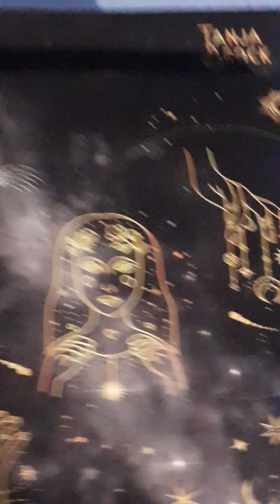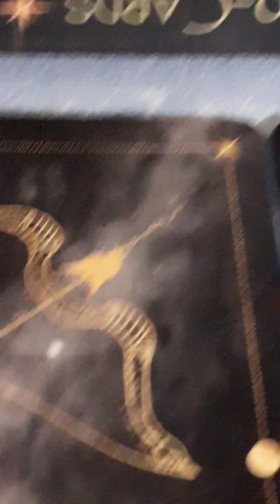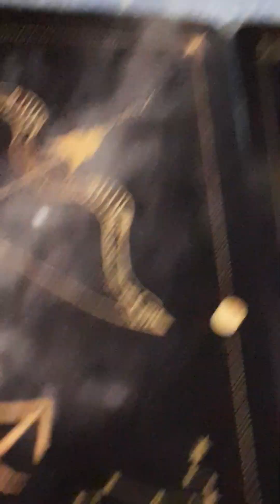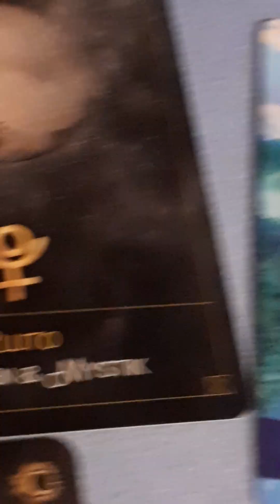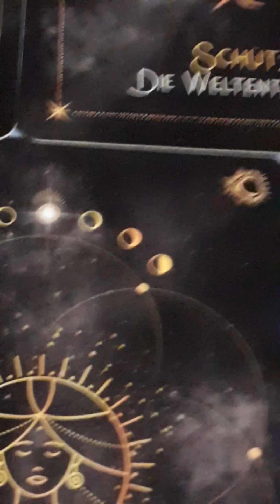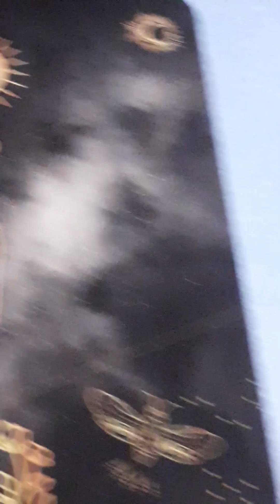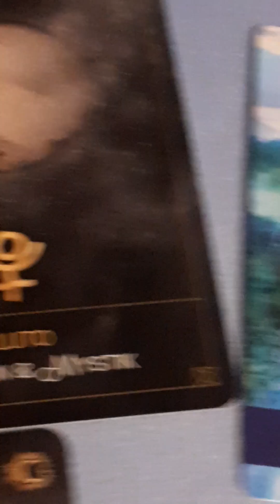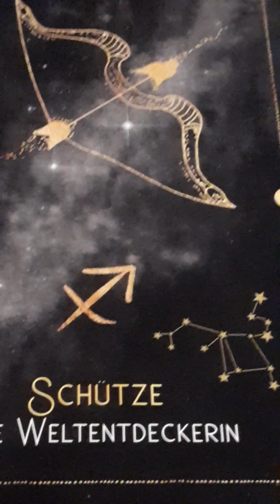VOLLENDUNG○♐○MOND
FEINE PFINGSTEN@all
HEUTE am
9. PORTALTAG
DARF SICH DEIN
INNERES LICHT
BEWUSST
MANIFESTIEREN
VERANKERN!
UM SICH IN DIR ZU
☆VOLL○ENDEN☆
QUERSUMME:
DEIN LICHT IN DIR
VERMAG ES, DIE GANZE
WELT
EIN STÜCK WEIT ZUR
ER☆LEUCHTUNG
ZU BRINGEN
SEI DIR DESSEN BEWUSST
SCHÖPFERREICHTUM
DER DU BIST
WERDE DIR DEINER
CHRISTUSENERGIE
BEWUSST
Namasté★Claire
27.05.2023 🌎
BilderQuellen◇Netzfund

8. PORTALTAG

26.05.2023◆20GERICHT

AUGEN
OHREN

ÖFFNEN

LIEBEVOLLE
NACH♡RICHTEN

OFFEN♡BAREN

SICH DIR

UNIVERSELL
GÖTT☆LICHT

OFTMALS
UNERWARTET
PLÖTZ◇LICHT

Mach dich bereit
für

WUNDER

IN DIR!

Namasté Claire

BilderQuellen Netzfund
Foto's by me

VIDEOEMPFEHLUNG:
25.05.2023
°•☆757☆•°
7. PORTAL
♥︎◆☆5577☆◆♥︎

Goldenbraunes Licht umschmeichelt uns

INNEN wie AUSSEN ~ OBEN wie UNTERN
DOPPELTE KOMPONENTE

HEILIGER GRAL *369*WOHNT DIR INNE
LIEBESERKLÄRUNG IN DIR SELBST AKTIVIEREN!
SchöpferGeist Neue Welt voller Liebe kreieren

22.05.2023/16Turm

Manifest deines Inneren Wissens
Das göttliche universelle unterstützt dich in der
22:22
NEUE WEGE und MÖGLICHKEITEN zu ergreifen / umzusetzen

AufTakt
☆22☆22☆
MIT DEM
NEUMOND
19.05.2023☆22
Quersumme
☆22☆
AufTakt
10
PORTALTAGE
begleitet
Mit dem
MasterCode
22☆22
Bis zum
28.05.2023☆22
Quersumme
☆22☆

LichtCodes
durch

DIE

Sternen 🌟 Systeme

PLEYADEN

SIRIUS 🌟

STIER
STERNEN
KONSTELLATION

werden
eindringLicht
ausgeStrahlt

ÜBRIGENS

begleiten

UNS

°•○●☆22★22☆●○•°
SCHICKSALSHAFT
HOCHENERGETISCH
1MAGIER /☆MAGISCHER
0NARR /☆NEUBEGINN
°•○●☆22★22☆●○•°

Gerne dazu meine
VIDEOS♥︎AUDIOS
YOUTUBE-KANAL CLARISSA M. SEITE LICHTWEGIMPULSE ATLANTIS
geniessen!
♡VideoEmpfehlung♡
◆☆◆10◆☆◆
   • ZEHN  🌞  IM RAD D...
◆☆◆10◆☆◆

SeelenPlanErfüllung

PortalEnergien
Kyle Gray

Himmel☆Fahrt

Ausser☆Irdisch☆Sein

CHRISTI
HIMMEL
FAHRT

☆AufStieg☆
°•☆UP☆•°

°•○☆777☆○•°

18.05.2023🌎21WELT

1+8+5=14
2023=7

GÖTT☆777☆LICHT
GÖTTLICH
★7ERJAHR ★
ERLEUCHTUNG

vollEndet, was der
VollMond ♏ ans Licht transformierte
777
   • Gehe jetzt auf Em...
   • LIEBES♡55♡ORAKEL
LIEBES 💘 ORAKEL
☆°•○●55●○•°☆

GANZEM ❤ HERZEN

   • MÄCHTIGE◆PORTALE
Neumond ♉ 10 Portale
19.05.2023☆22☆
Bis zum
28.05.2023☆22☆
Doppelte Komponente
°•☆22★22☆•°
   • NEUMOND●STIER
WAS●BRAUCHST♥︎DU
NEUMOND
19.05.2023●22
MASTERCODE
DOPPELTE KOMPONENTE
2HOHENPRIESTERIN ◇22
HÖCHSTES GLÜCK IM TAROT
10 PORTALE AM STÜCK
PortalÖffnung Beginnend mit
Vollmond/Finsternis
PORTAL
Werden Wir wehement
Zur InnenSchau nicht
Nur aufgefordert
, sondern
; kein
Ablenkungsmanöver
führt
daran  vorbei.
WAS IST DEIN NEUER
WEG / WELT
WER BIST DU
WAS WILLST DU
SEIN!
NAMASTÉ♡CLAIRE
Gerne meine
VIDEOS
AUDIOS
BETRÄGE
CLARISSA M. SEITE LICHTWEGIMPULSE ATLANTIS
Genießen
Gerne
Liken
Abbonieren
Teilen
Und gerne,
wenn du magst
WERT~SCHÄTZUNG
ODER

PER

BankTransfer
SPARDA-BANK

IBAN:
DE06
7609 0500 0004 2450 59
BIC:
GENODEF 1S 06
Kontonummer:
4245059
Sparda-Bank-
Nürnberg / Deutschland Kontoinhaberin:
CLARISSA M.SEITE
Diese Videos dienen der allgemeinen Unterhaltung
Der Weg ist das Ziel! – Konfuzius*
SuchtBeraterin
ReikiMeisterin
„Psychologisch Medial Leben“
Psychologisch
☆SeelenRuf☆